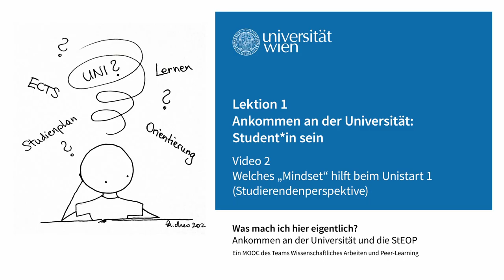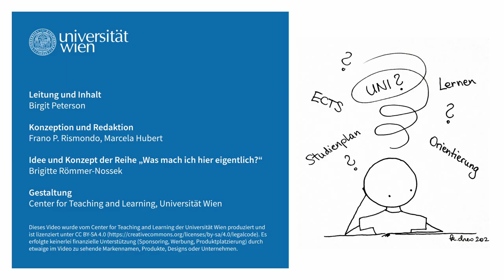Welches "Mindset" hilft beim Unistart 1 (Studierendenperspektive) | iMooX.at